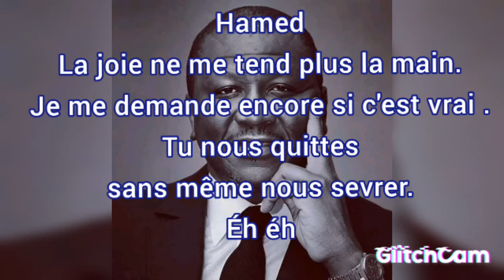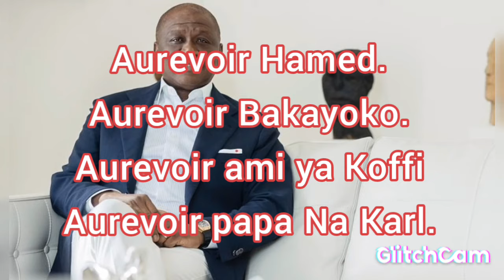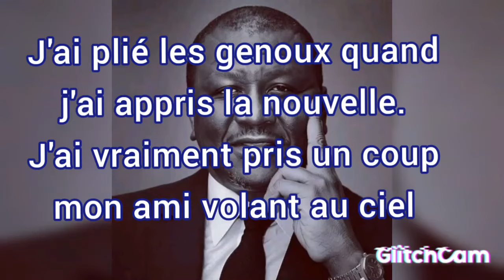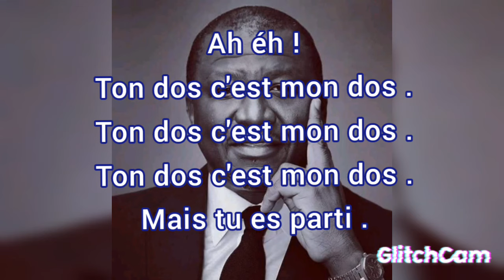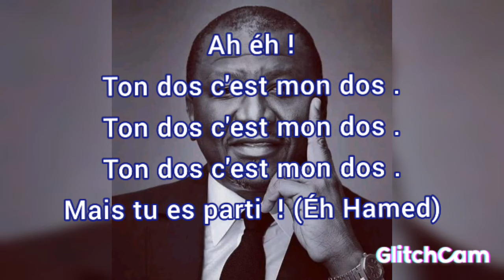Koffi Olomide, Hommage à Hamed Bakayoko , vidéo paroles.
Hommage à HAMED BAKAYOKO, par Koffi Olomidé.
Lyrics By Yvan Foxx